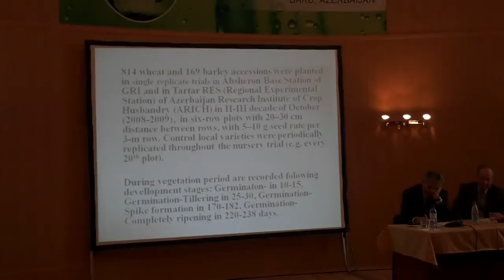Talk on safety duplication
Sevinj Mammadova talks about the Global Crop Diversity Trust project on safety duplication at the regional conference  "Diversity, characterization and utilization of plant genetic resources for enhanced resilience to climate change" held 3-4 October 2011, Baku, Azerbaijan.